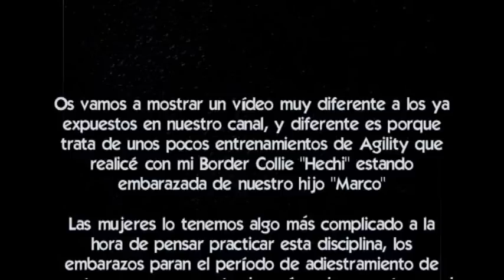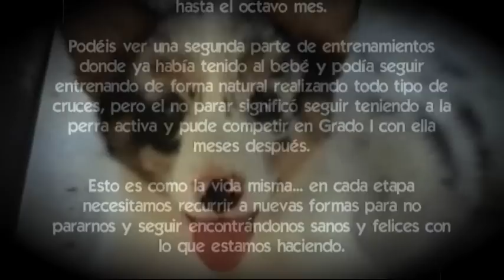Aprendizaje Comprensivo ( part III ) : Agility + Embarazo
Estas imágenes son de hace 5 años (de ahí la calidad de éstas), estuve pensando en subirlas o no porque con el cuerpo escándalo que tenía no me hacia demasiada gracia :-).
Estuve mirando tranquilamente las tomas y pensé... y por qué no??? Son dos momentos bonitos que hay que saber aunar con cuidado, claro está. Una situación de muchos cambios para pensar y sentir, y nada mejor que seguir practicando la especialidad que nos gusta al lado de nuestros amigos los perros.

En el vídeo lo que más podéis percibir es una comprensión clarísima de todos los obstáculos de la pista, "Hechi" apenas superaba el año de edad, por lo que pude entrenar hasta bien adelantado el embarazo (ocho meses).

Como me encontraba muy bien, con 3 meses de embarazo me fuí a competir al Campeonato del Mundo de Agility 2003 Lievin (Francia)  con nuestra Shetland Sheepdog "Blue Baby".

Mi especialización está en las señales de giro (izquierda-derecha) y en la técnica a distancia de slalom y zonas.

No tuve ningún problema en seguir entrenando, mirar que la velocidad de la perrita es muy correcta no acompañando casi en ningún momento, esto es: "Aprendizaje comprensivo"

Gracias por seguir nuestro trabajo, pronto más...